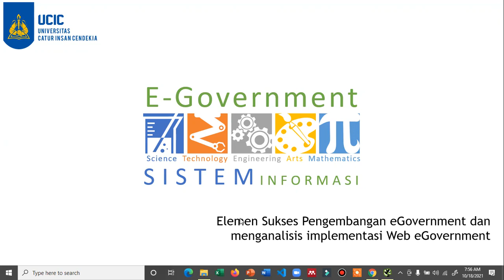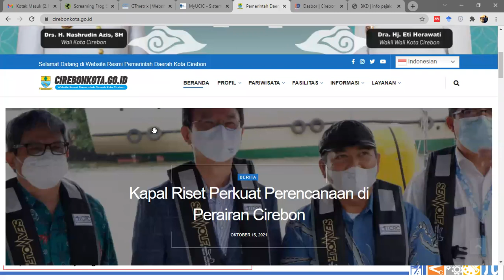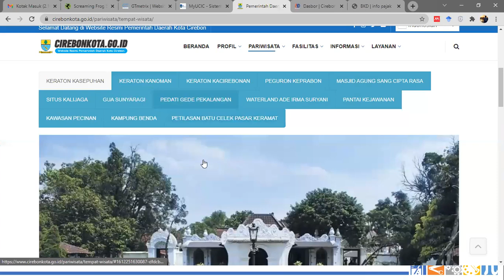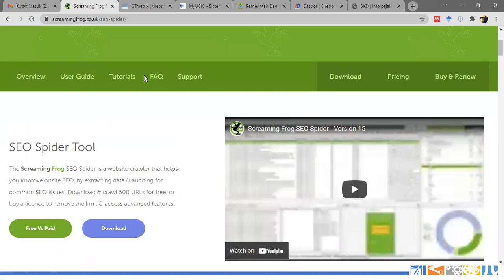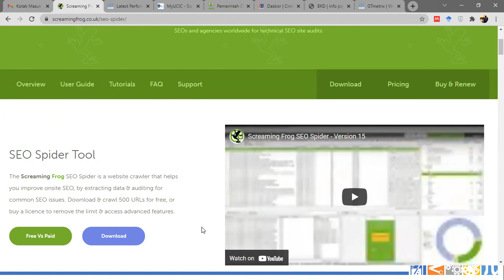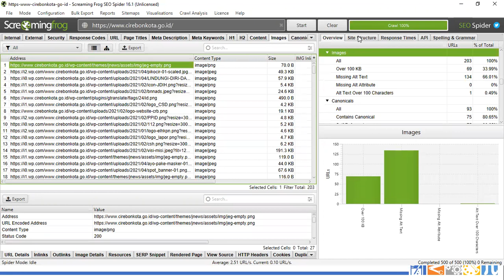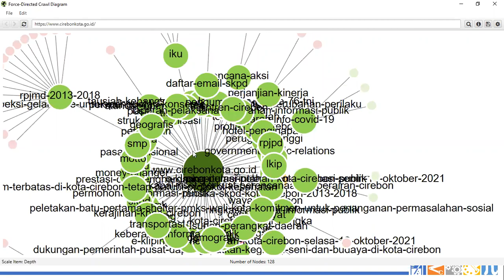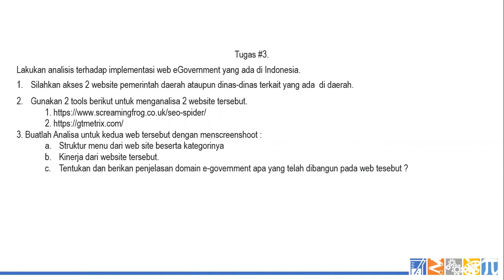e Government#4. Elemen Sukses Pengembangan eGovernment dan menganalisis implementasi Web eGovernment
Video Berikut adalah rekaman perkuliahan eGovernment tentang elemen sukses dalam pengembangan eGovernment serta latihan cara menganalisis struktur dan performance dari web eGovernment.